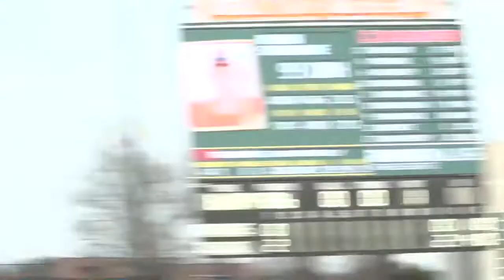Illinois Baseball Highlights vs. Rutgers 4/13/18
The Illinois baseball team scored nine runs in the first inning Friday but still had to come from behind for a 13-12 win over Rutgers in the first game of a three-game series.